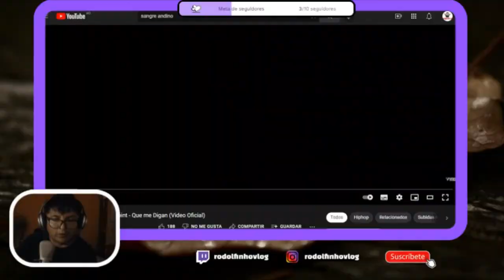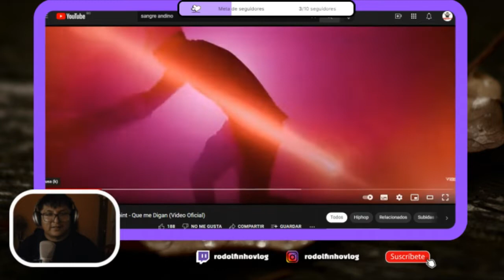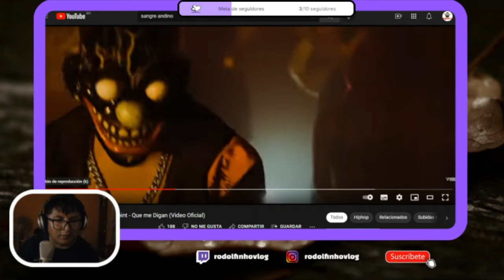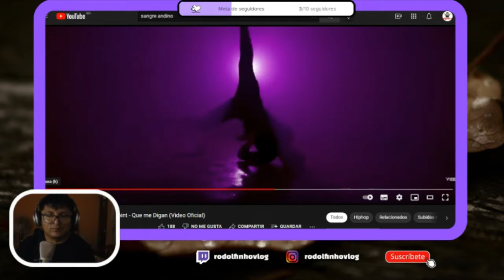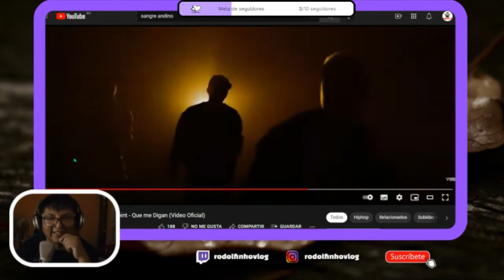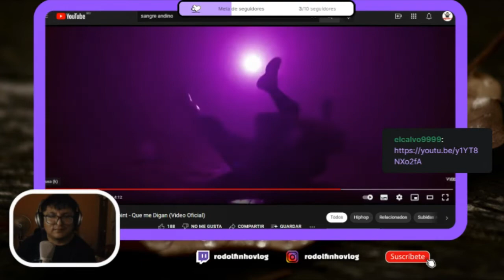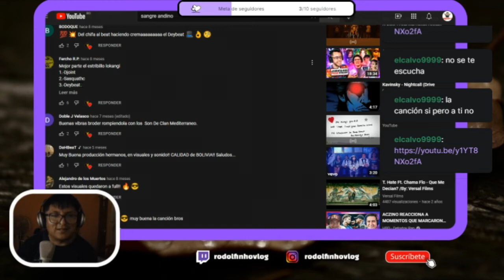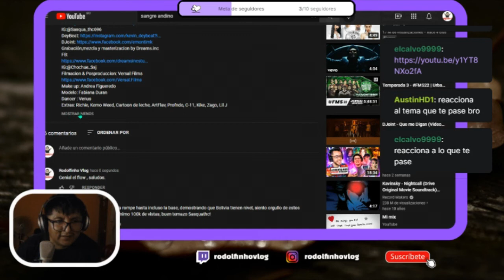REACCIÓN DE RODOLFINHO A SASQUATHC - QUE ME DIGAN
AL VÍDEO Y COMPÁRTELO..!!!

 | RAPPER REACTS
Disponible en Spotify: